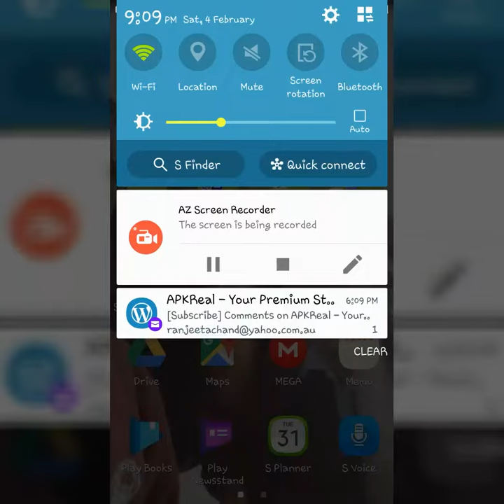Sorry For Not Uploading AGAIN (If I don't upload i am on hoildays)